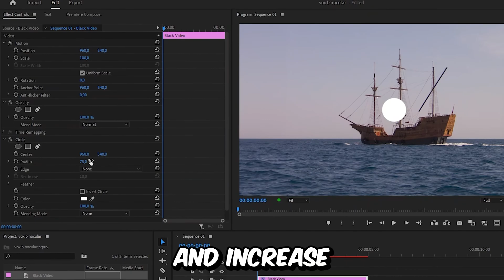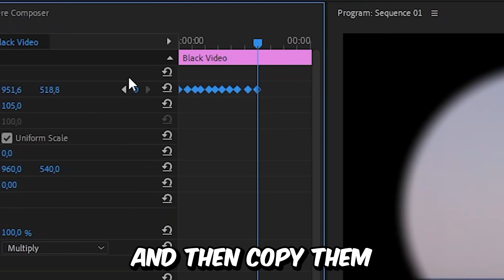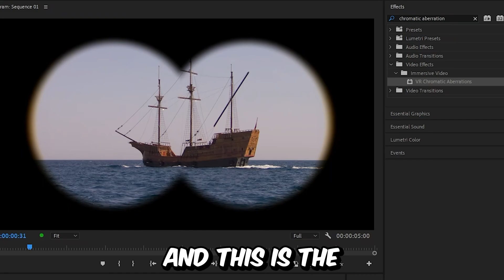How To Make a Binocular Effect in Premiere Pro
how to edit like vox in adobe premiere pro 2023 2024